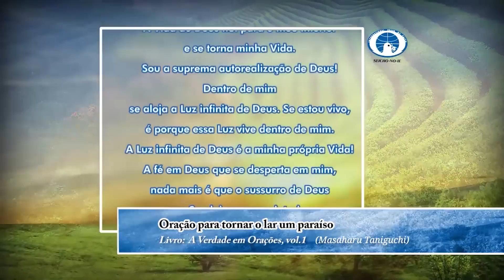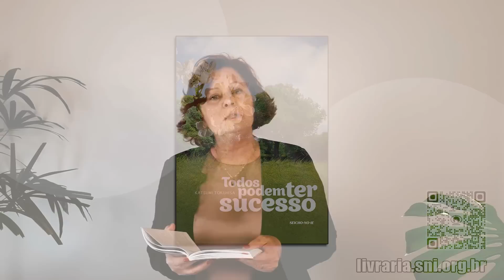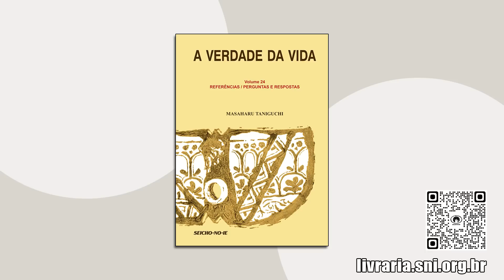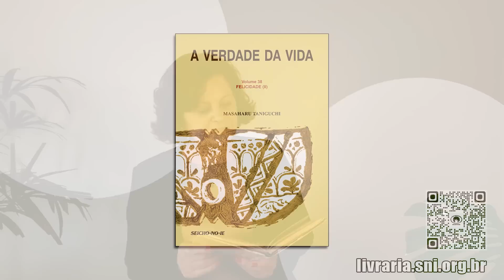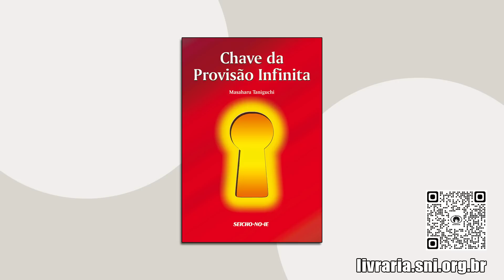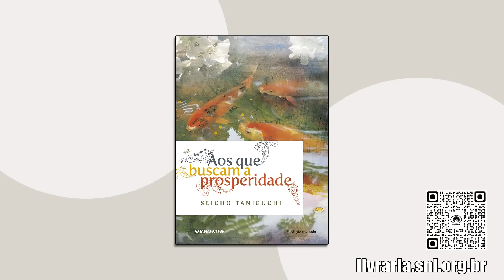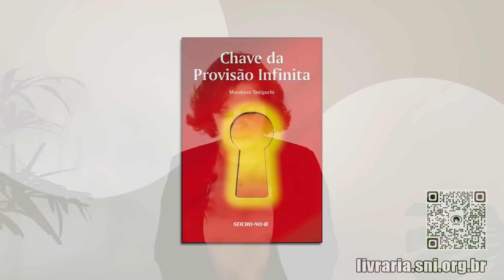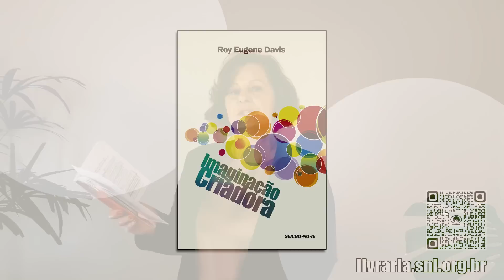Sabedoria espiritual que orienta a riqueza - Aprenda a Prosperar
Sejam todos bem-vindos ao Programa “Aprenda a Prosperar” da Seicho-No-Ie do dia 27/06/2023, com a Preletora Célia Regina Lima Botelho.

As reuniões "Aprenda a Prosperar" trazem uma nova perspectiva sobre a riqueza e tudo o que realmente significa a prosperidade. Assista para saber mais e ter as respostas que procura!